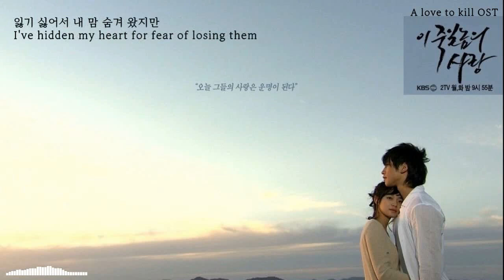이 죽일 놈의 사랑(A love to kill) OST 그래도 사랑이다(It's still love) - 신승훈(Sin Seung Hun) Kor-Eng sub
2005

작사: 윤사라
작곡: 조영수
이 죽일 놈의 사랑 OST
2005
Lyricist: Yun Sa Ra
Composer: Jo Yeong Su
A love to kill OST

글꼴(font): 아리따 부리(OTF)-Light